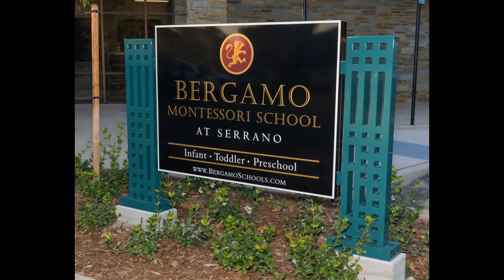Take a Virtual Tour of Bergamo Montessori at Serrano